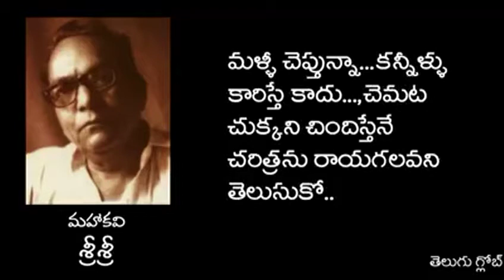Wonderful Motivational Video in Telugu || Don't miss this Video || Wonderful Videos